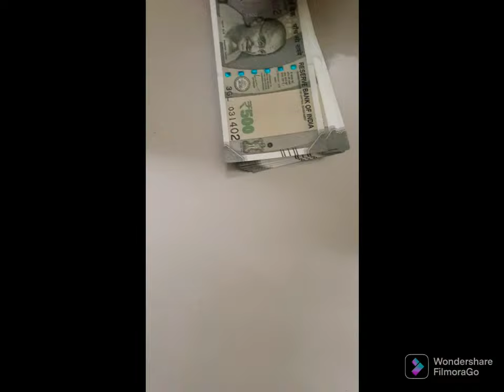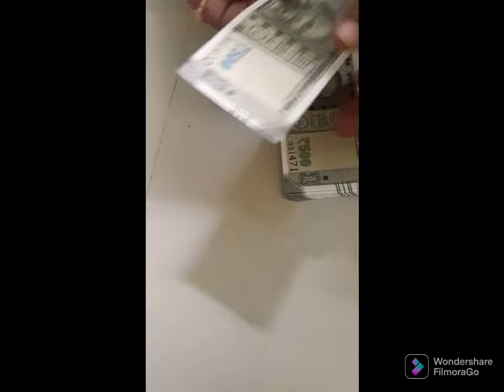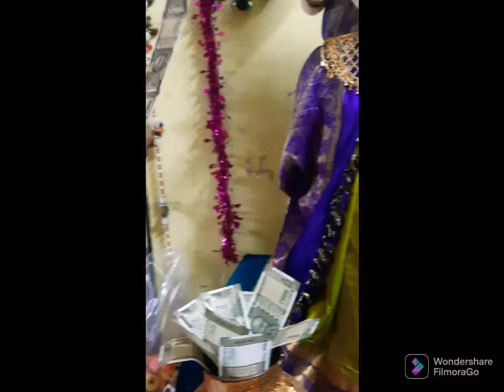महालक्ष्मी/ गौराईला साडी कशी नेसवावी ? quick and easy drape of saree / Gauri saree decoration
गौराईला साडी कशी नेसवावी
गौरी साडी कशी नेसवावी
gourila sadi kashi nesaychi
gauri la sadi kashi nesaychi
gauri Saree decoration
basaleli gauri saree draping
gauri decoration ideas for home
rangoli video
गौराईला साडी कशी नेसवायची
गौरीला  साडी कशी नेसवावी

Ganpati sajavat
gauri decoration
Gauri decoration 2022
gauri decoration ideas
gauri decoration materials
gauri decoration theme
gauri ganpati decoration ideas
 Mahalaxmi decoration ideas
Mahalaxmi decoration ideas for home
gauri decoration ideas
gauri ganpati decoration
chaitra gauri decoration
chaitra gaurila saree kashi nesvaychi
chaitra gauri Pooja
gauri sajavat
गोरी सजावट